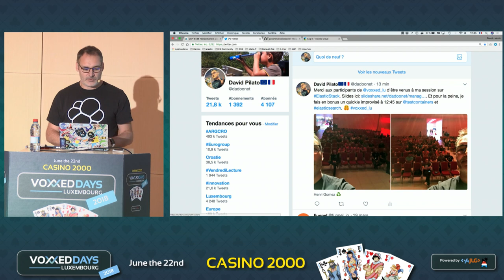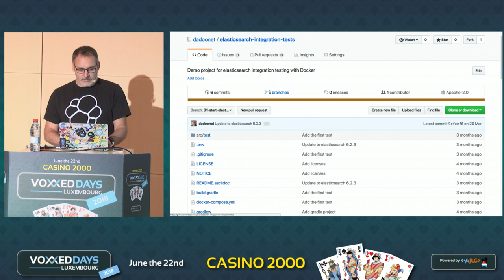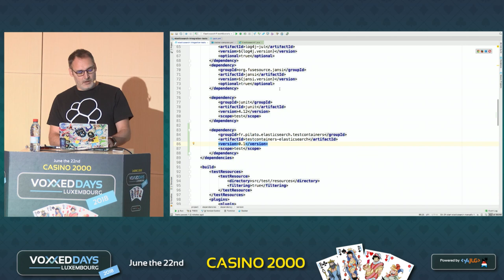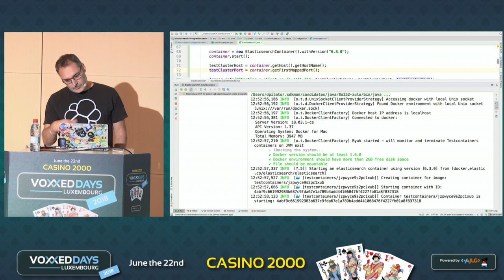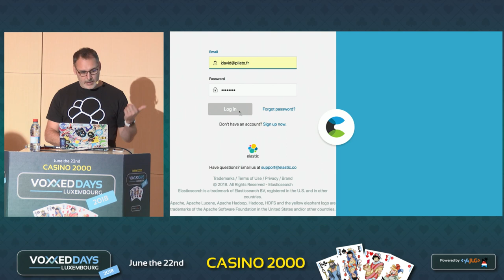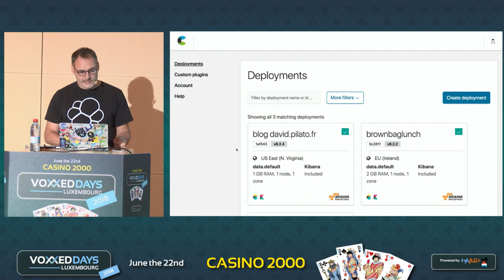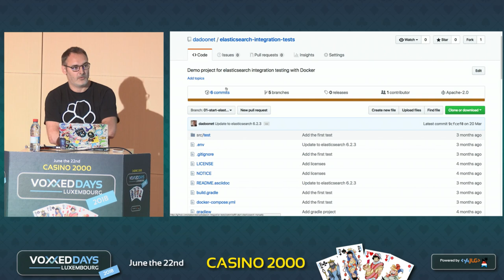Testcontainers pour de vrais tests d'intégration d'Elasticsearch (David Pilato)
Testcontainers pour de vrais tests d'intégration d'Elasticsearch
Quickie by David Pilato